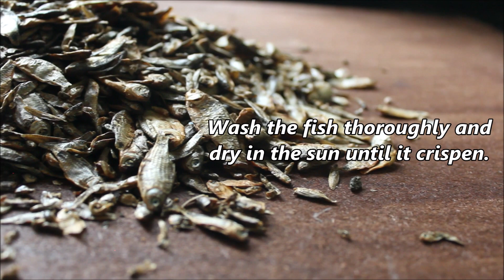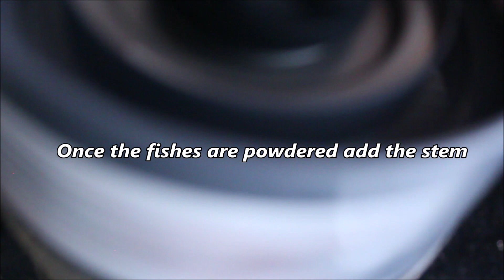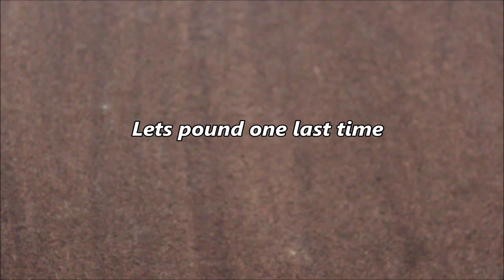Fermented Fish Paste Hentak/Hidol an alternative to Ngari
Manipuri Traditional Food
Age old method of fermenting Fish.
It is believed that consuming Hentak is good for # Lactating women.